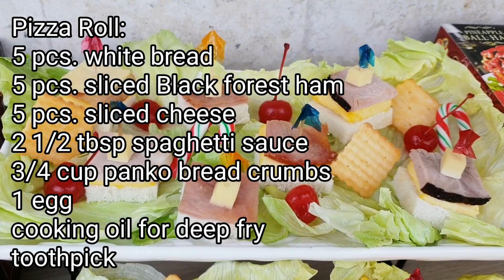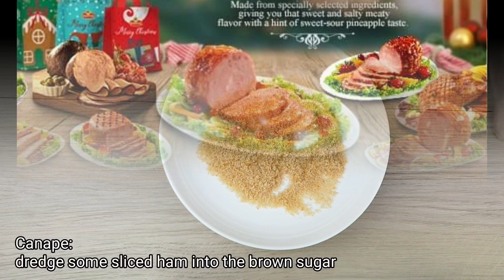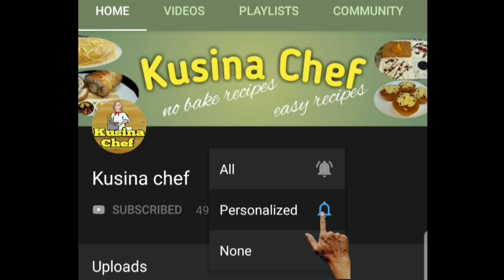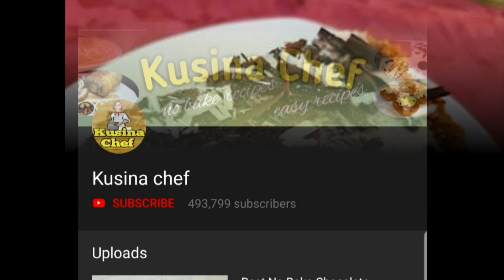Pizza Roll & Canape featuring Virginia Ham products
Pizza Roll and Canape

Pizza Roll ingredients:

5 pcs. white bread

5 pcs. Sliced black forest ham

5 pcs. sliced cheese

2 1/2 tbsp spaghetti sauce

3/4 cup panko bread crumbs

1 egg

cooking oil for deep fry

toothpick

Canape:

3 1/3 pcs. white bread

13 pcs.ham cut into small squares

13 pcs. fired egg cut into small squares

cheese sliced and cubed

1/8 cup brown sugar

1/8 cup mayo dressing

2 tbsp cooking oil

13 pcs. toothpicks

Pizza Roll Procedure:

1) Remove crust from the bread and flatten it using a rolling pin

2) Assemble: spread 1/2 tbsp spaghetti sauce

3) Add filling: Black forest ham and cheese

4) Roll the bread and secure it with toothpick

5) Dip it into the egg and dredge it into the bread crumbs

6) Deep fry over med. low heat until golden brown

7) Drain excess and and let it cool down

8) Cut the pizza roll and serve

Canape:

1) Dredge some sliced ham into the brown sugar

2) Caramelize ham and cut into small squares

3) Fry 2 small eggs and cut into small squares

4) Remove the crust from the bread

5) Cut bread into 4 equal parts

6) Assemble: Stack bread, ham and cheese